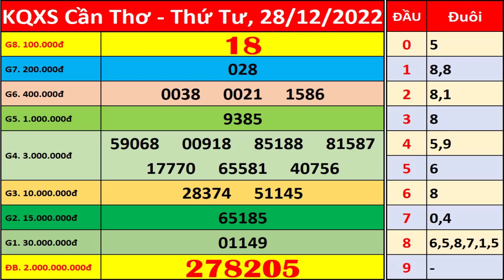Xổ số Cần Thơ ngày 28 tháng 12 | XSCT - KQXSCT - SXCT | Xổ số kiến thiết Cần Thơ hôm nay